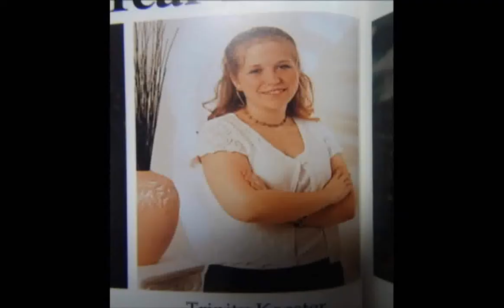Meet Mrs. Borror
Meet Mrs. Borrow, the new Attendance Office Secretary at Port Clinton High School. Digital Media student Justin Borkowski spent some time learning all that she is responsible for here at PCHS. Welcome back to PC Mrs. Borrow!